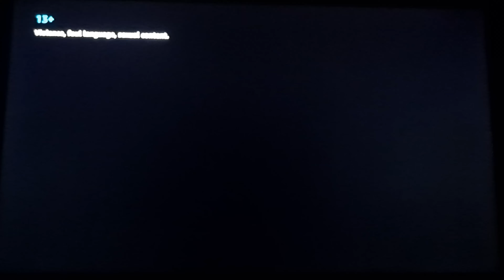Opening Logos Dune (AD)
Oscar Winner x6
Seen on an Epic Sci-fi Movies. Warner Bros. Pictures/Legendary Pictures. Narrated by William Michael Redman in Deluxe. (PG-13 Rated)